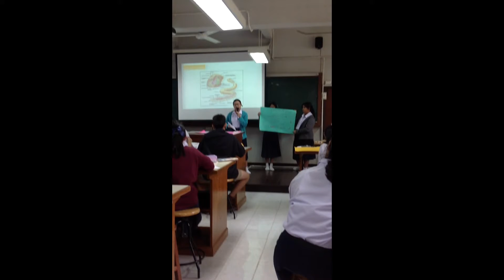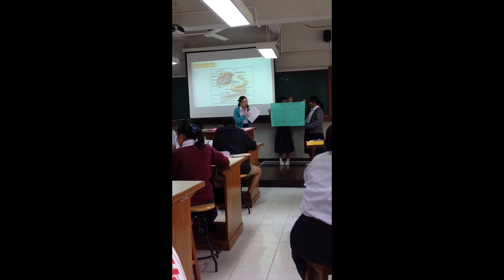Group presentation - 7